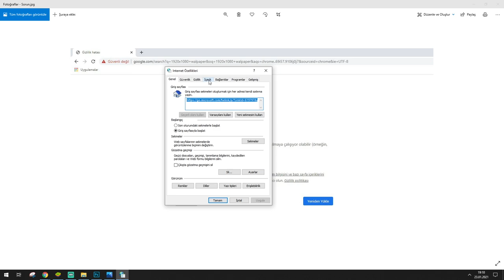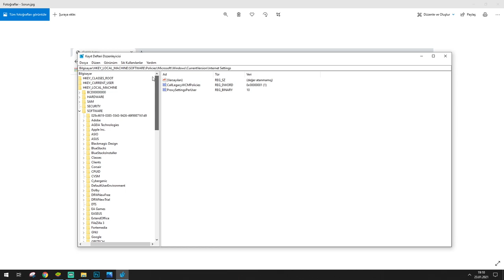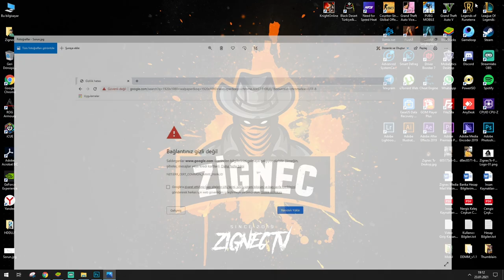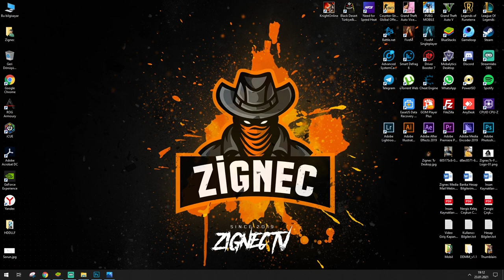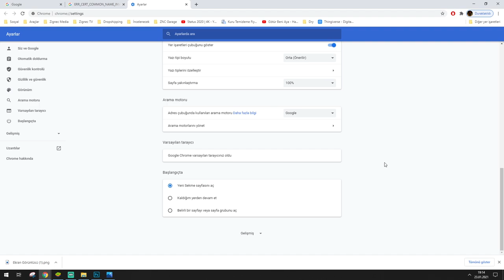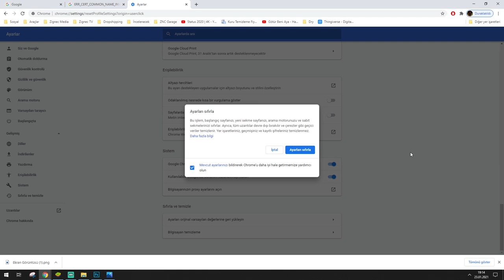Google Chrome, Bağlantınız Gizli Değil Hatası, 100% Çözüm Fix, (2021)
İzlediğiniz ve bana destek olduğunuz için teşekkür ederim.

Google Chrome da yaşamış olduğunuz hatayı kolayca çözmeniz için bu video yu çektim umarım yardımcı olmuştur.